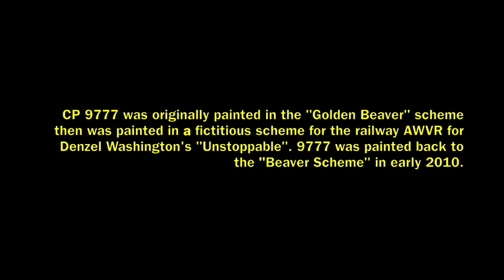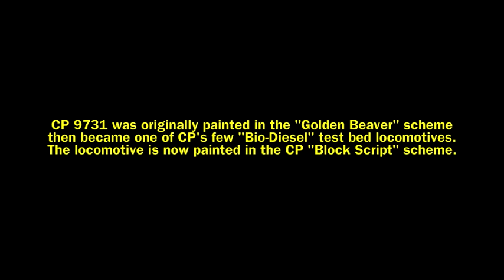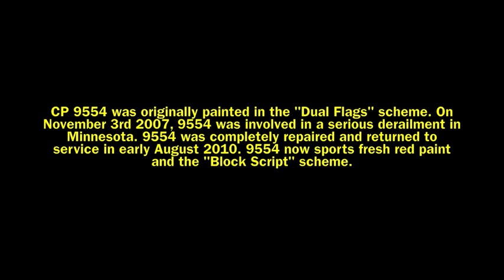Canadian Pacific Rebuilds, Repaints and Movie Stars (Denzel Washington's "Unstoppable")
Canadian Pacific General Electric locomotives have taken Southern Ontario by storm. Although they are not typically the most popular locomotive among railfans there are still some interesting GE locomotives among the fleet. In this video you will see various CP GE AC4400 CW locootives that had an interesting past, such as CP 9777 which was the star locomotive in the motion picture "Unstoppable". LRF Video Productions